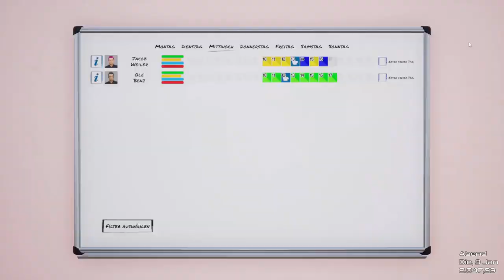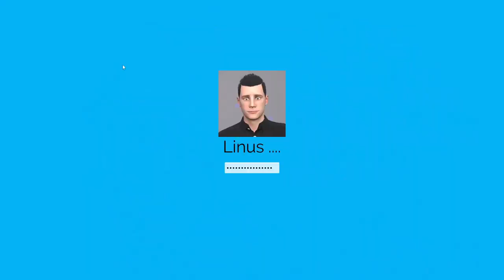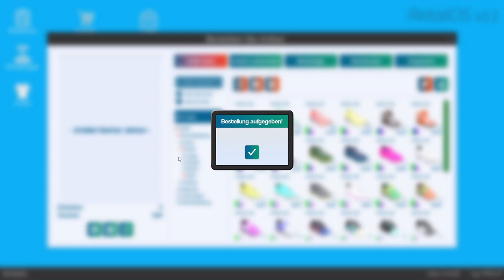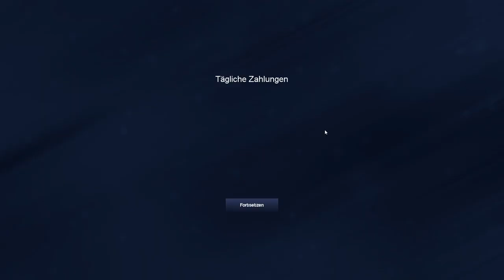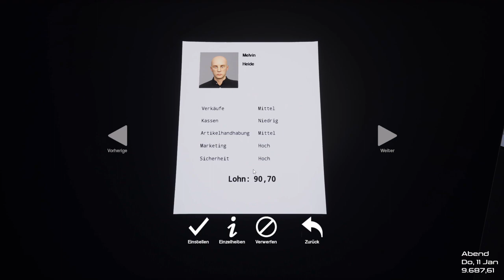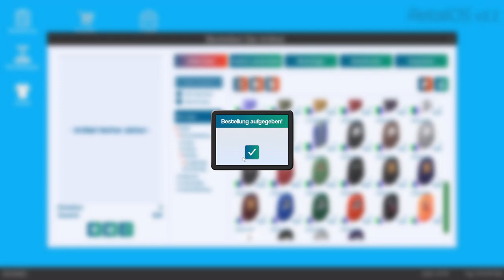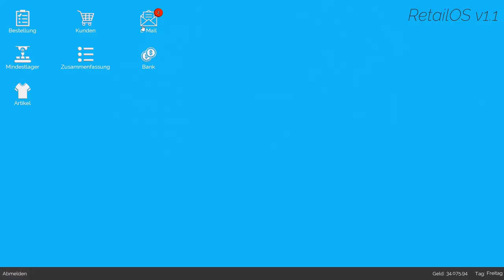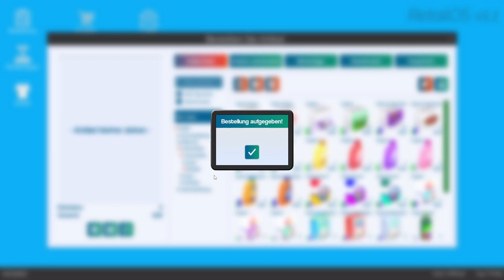King of Retail! Folge 4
Fortnite Epic:TeamOKAGaming